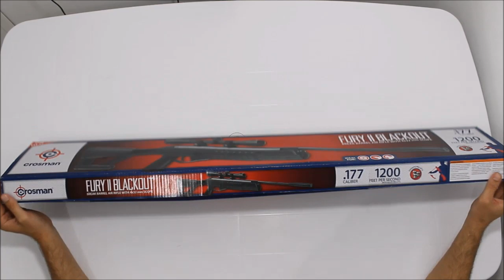Carabina Crosman Fury II Blackout 4,5mm 1200 FPS